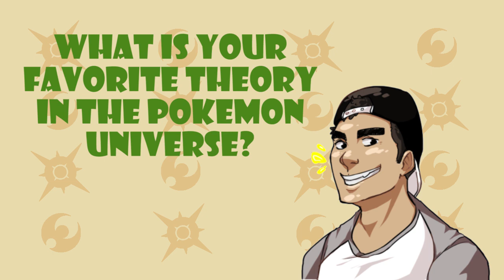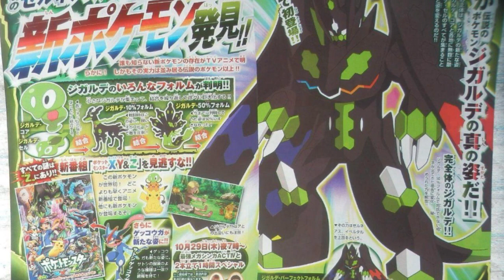ZYGARDE COMPLETE THEORY! | Episode Z & The Third Legendary?! | Gen 6.5 | Pokemon Sun and Moon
Seeing all of the new trailers in Pokemon Sun and Moon, including the recent Zygarde Complete Form unveiling really got me thinking, maybe there's a lot more to this legendary that we don't know of.

In this theory, I suggest some pretty crazy possibilities; things like a Gen 6.5 bringing life to older Pokemon and a claim that we may already know the special third legendary following Solgaleo and Lunala!  Hang tight and speculate on!  Tell me what you guys think of this theory and whether or not you see potential in the comments section!

* * * SOCIAL MEDIA * * *

* * * SOURCES * * *

Animated transitional backgrounds: MissAfterEffects @Youtube
     - Recolored by Me

Pokemon Eclipse Legendary Artwork by: Deltheor @ DeviantArt
     -I only used the silhouette in this video, check out the original design there!  It's sick!

Alt Solgaleo Pose: TheAngryAron @ DeviantArt
HQ Zygarde Complete: Tomycase @ DeviantArt